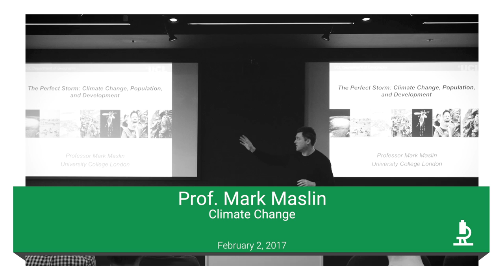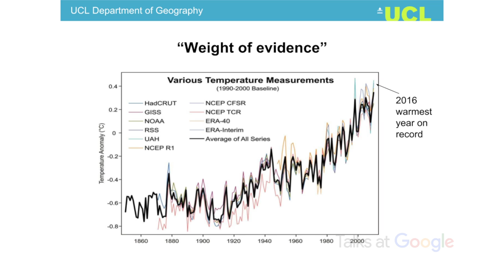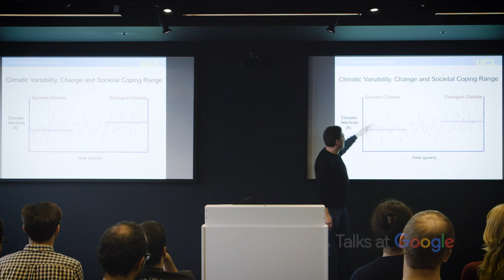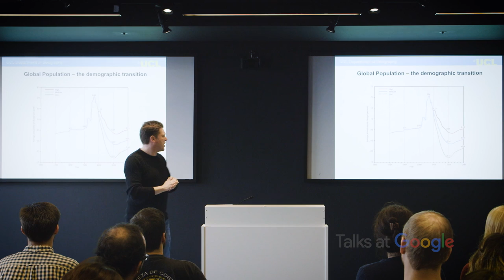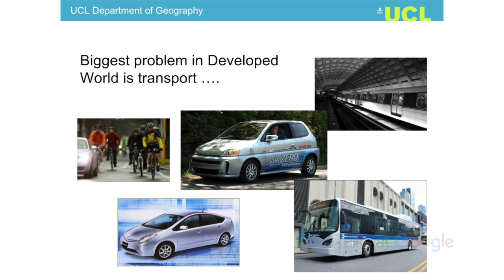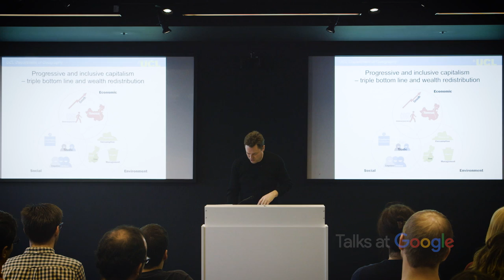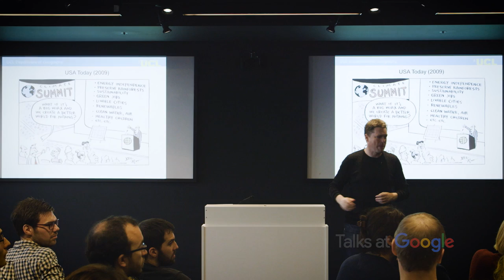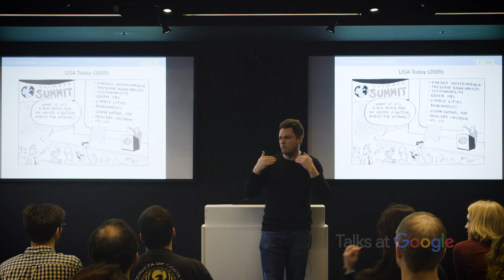Climate Change | Prof. Mark Maslin | Talks at Google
Mark Maslin is Professor of Climatology at University College London and co-author of countless scientific papers, popular articles and books. His areas of scientific expertise include causes of past and future global climate change and its effects on the global carbon cycle, biodiversity, rainforests and human evolution.

In this talk, based around his Oxford University Press book "Climate Change: A Very Short Introduction", Maslin provides a compelling introduction into the complex field of climate change for a non-scientific audience. What are its effects, how do we measure them, and how can we predict its development in the coming decades? Limiting warming to no more than two degrees celsius has become the de facto target for global climate policy, so one questions that scientists have to answer is: What changes do policymakers have to implement, and which technologies do we need to develop, that we have the chance to meet this target?

Recorded in London, Feb 2017